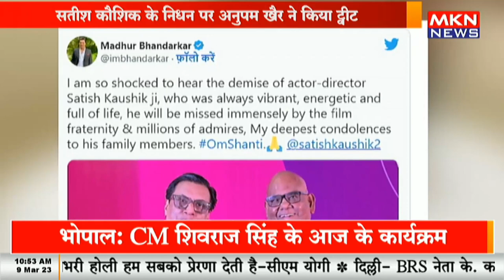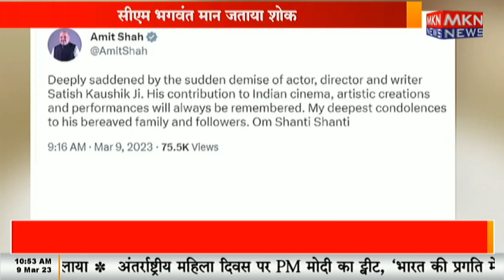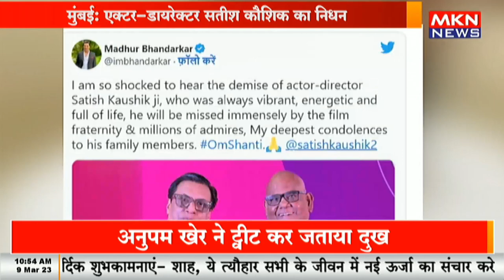BREAKING NEWS - मुंबई - एक्टर डायरेक्टर सतीश कौशिक का निधन